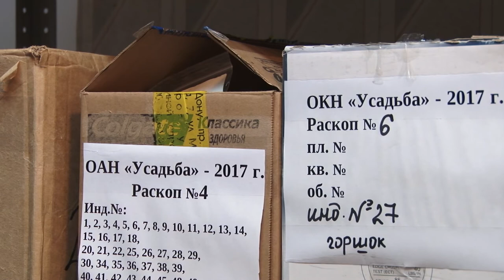Раскопки античной сельскохозяйственной усадьбы в районе Джемете увенчались успехом